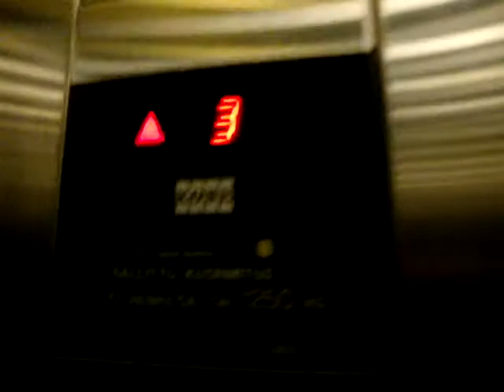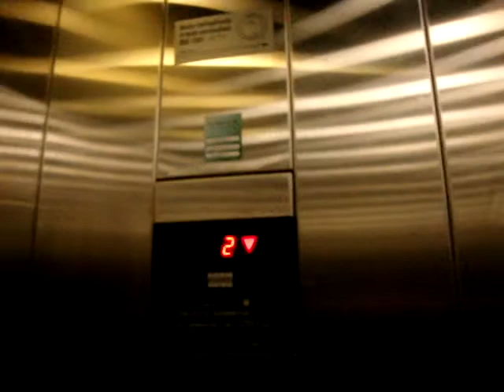KONE Traction elevator/lift at Port of Turku, Silja Line Terminal, Turku (Retake)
Location: Port of Turku, Silja Line Terminal, Turku
Brand: KONE
Type: Traction
Year installed: Early 1995
Floors served: 3 ( (1), *2*, 3)
Note: floor 1 is locked. This elevator was presumably completed in January 1995, when m/s Silja Europa was placed on the Turku-Maarianhamina-Stockholm route.